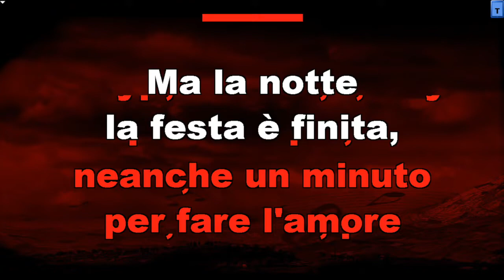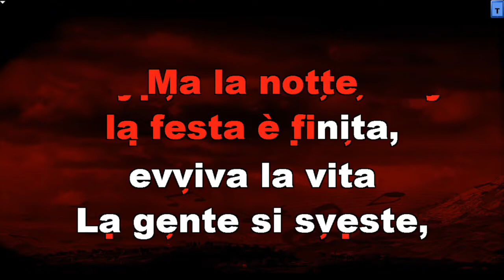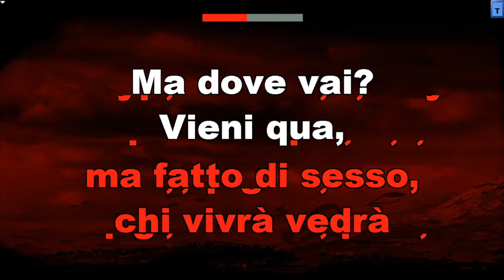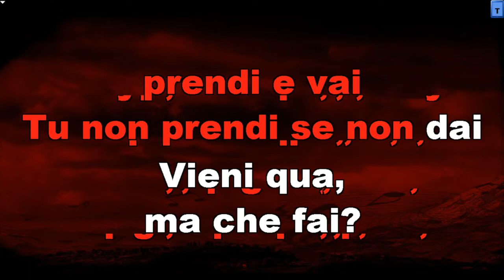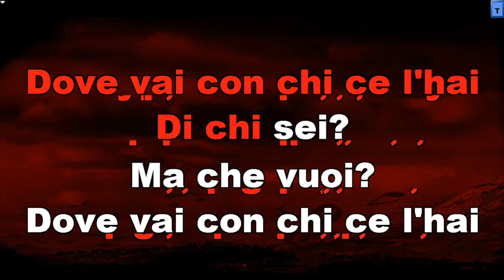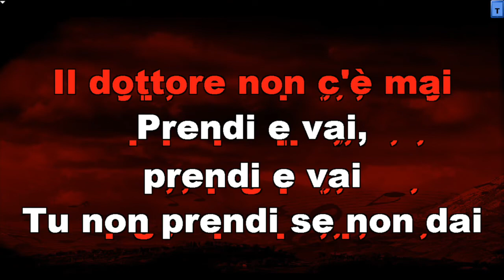-58 BALLO KARAOKE Gianna -4 Remix 120 bpm - D E M O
AVVISO: NON CAMBIARE LA TONALITA’ A MP3 o MP4, l’audio si deteriora anche modificando un solo semitono.
Richiedi la base personalizzata scegliendo la tonalità, la velocità e il tipo di ritmo del Remix che preferisci ed otterrai la tua base in altissima qualità audio MP3 a 320 kbit/s e con testo Karaoke leggibile con i migliori player karaoke (io consiglio WINLIVE).
Scarica ed installa la versione gratuita di Winlive da questo link (sia per MAC che per Windows)
Se vuoi acquistare la versione Pro Synt 9 del Winlive potrai usufruire di un ottimo sconto tramite questo canale YouTube.